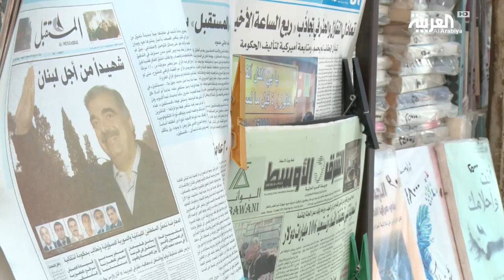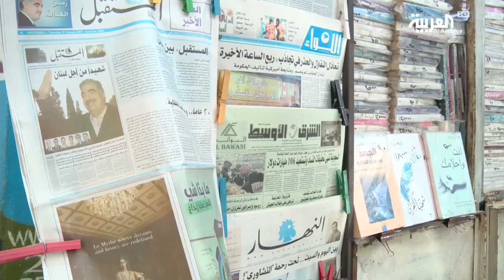صحيفة المستقبل الورقية.. أمست من الماضي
أعلنت صحيفة المستقبل اليومية اللبنانية عن وقف إصدار نسختها الورقية والتحول إلى صحيفة إلكترونية.

ـــــــــــــــــــــــــــــــــــــــــــــــــــــــــــــــــــــــــــــــــــــــــــــــــــــــــــــــــــــــــــــــــــــ